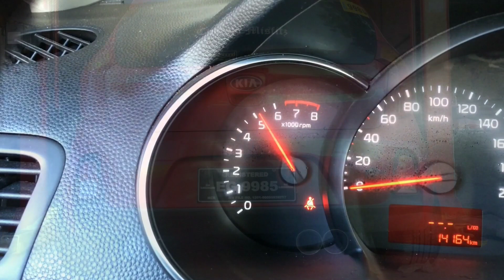2017 Kia Picanto catback exhaust system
and like our FB fanpage @